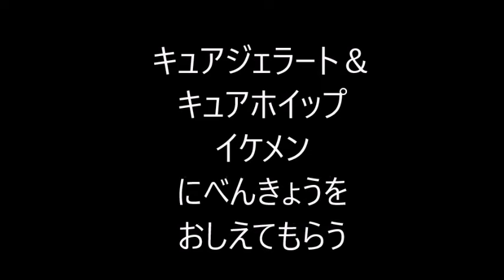キラキラプリキュアアラモード☆大人気アニメ☆イケメンにうっとりのぷりきゅあ！PRECUREJAPANESEANIME